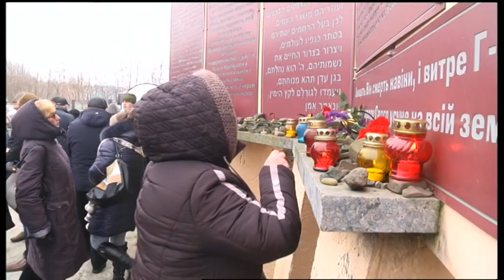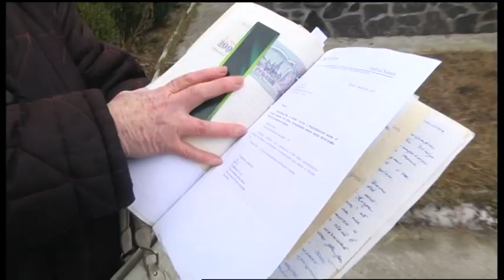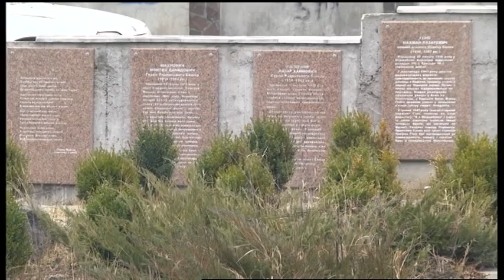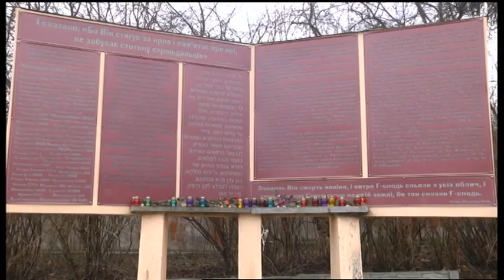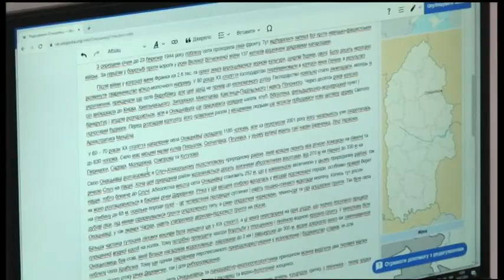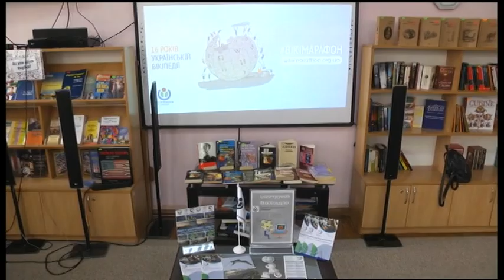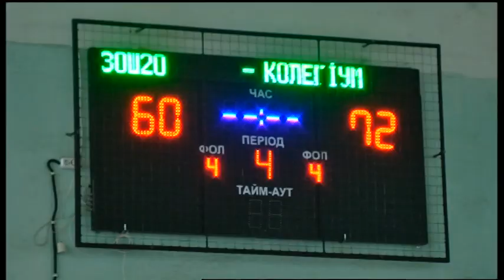27.01.2020. Новини 20:30